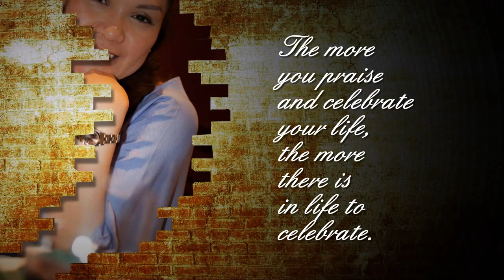Dolce Gamboa's birthday party 2012 (mobile)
happy birthday ..Dolce   Cheers!!